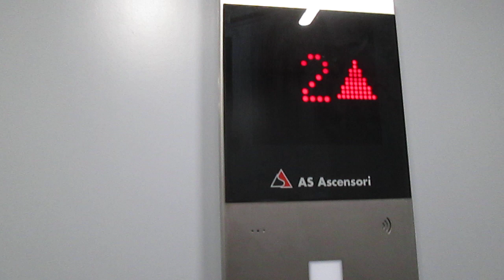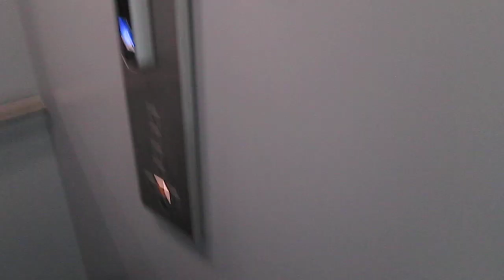Lift AS Ascensori @ Via ai Campi 9, Agno Switzerland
2303, Matteo Galli, Luigi De Amicis, Andrea Farinelli e agli altri appassionati di ascensori/I dedicated this video at: my big sister Valeria, Paolo, Alex, Daniele, Gregory, Kevin, apbros, Cavallo oscuro, Giuseppe 2303, Matteo Galli, Luigi De Amicis, Andrea Farinelli and at the others lifts fans

Ecco di seguito le caratteristiche tecniche/Following technical informations:
-Marca/Brand: AS Ascensori
-Modello/Model: SwissLift
-Azionamento/Type: MRL, Elettrico/MRL, Traction
-Capacità/Capacity: 630 KG / 8 Pers.
-Piani serviti/Floors served: 4(0,1,2,3*)
-Posizione armadietto di servizio/Position of service cabinet: nel telaio della porta, al penultimo piano/in the door frame, at penultimate floor
-Estetica dei tasti e del display/Fixtures: FIGS
-Anno/Year: 2022